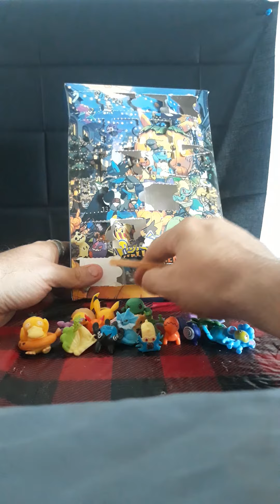Christmas advent calendar 24 days to Christmas day 22